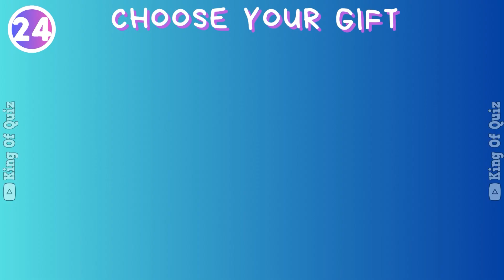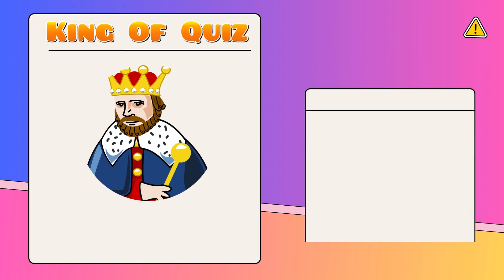Choose Your GIFT...! EASTER EGG Edition 🥚🍫| King Of Quiz 👑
Pick a dish and choose your gift in this exciting Easter Egg Edition quiz! How lucky are you feeling today? Are you ready to test your food knowledge and win some amazing prizes? Join us for the Food Quiz East Egg Edition! Choose your lunchbox and discover delicious treats in this fun and colorful quiz. Don't miss out on the chance to win some exciting surprises 🎁🥚🍫🌈.

Let us know your choice in the COMMENTS! 💬